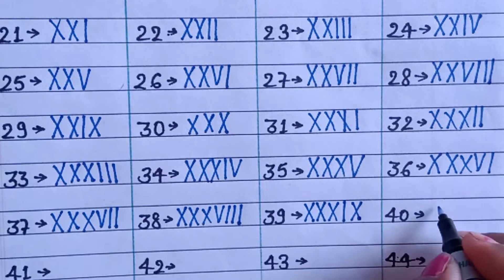Roman number 1 to 100/roman ginti 1 se 100 tk/roman ginti 1to100/roman numerals 1 to 100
roman numerals 1 se 100 tk